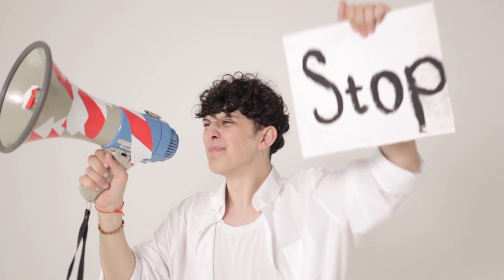Started Again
Debut Single "Started Again" by Dave Sullivan
Written by Dave Sullivan
Produced by Cian Boylan and Conor Brady
Mixed by Conor Brady
Mastered by Ruadhrí Cushnan
Recorded, Mixed, Mastered in Camden Recording Studios, Dublin